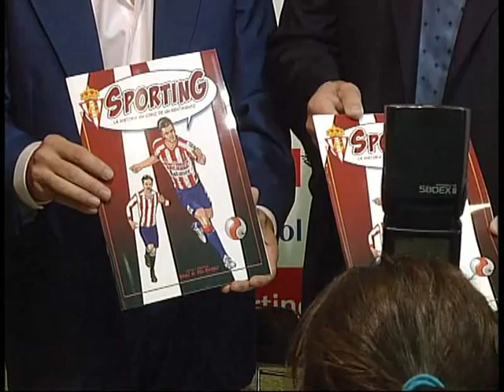Bilic quiere quedarse en Gijón